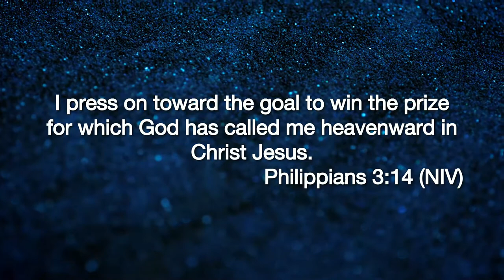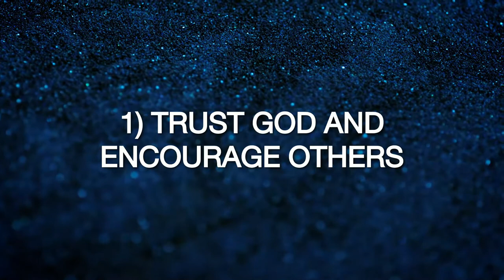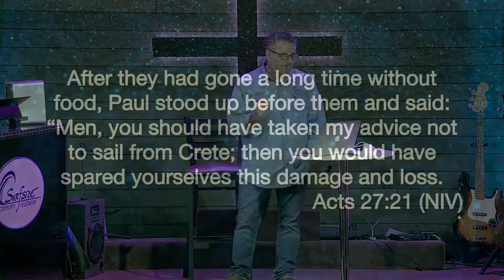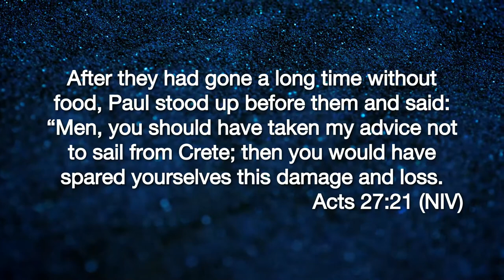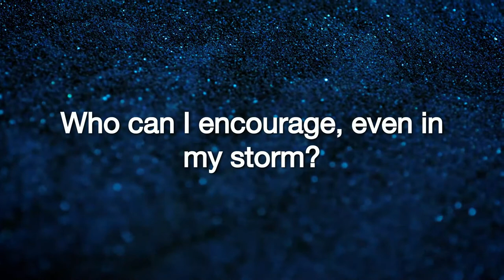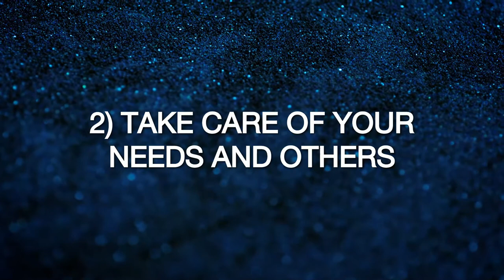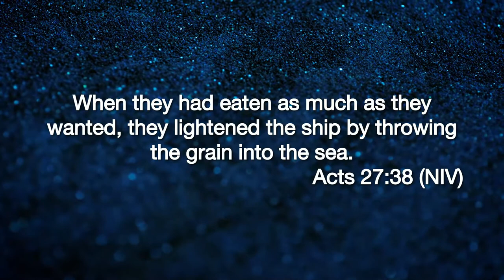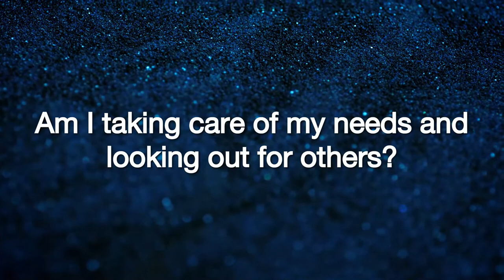Renovation Series - Week 4 - Making Course Corrections - 24 January 2021